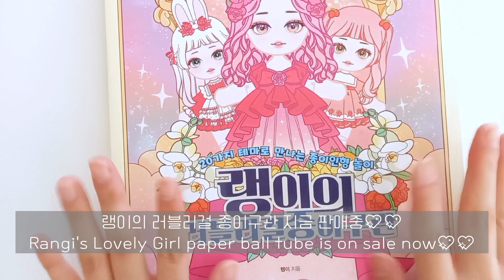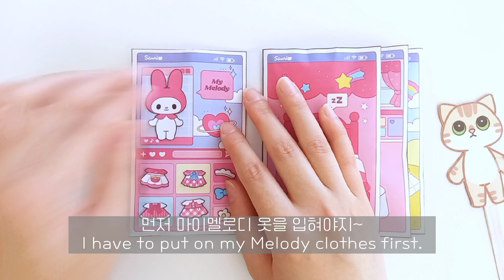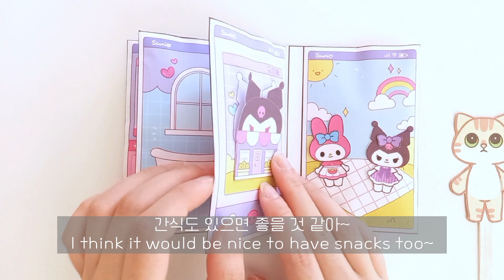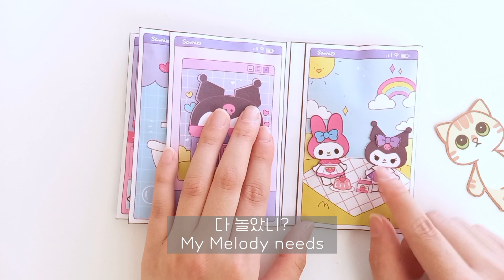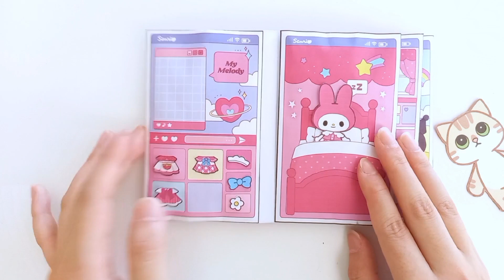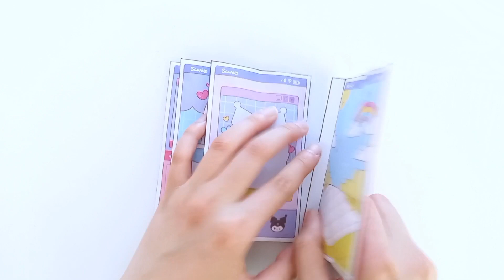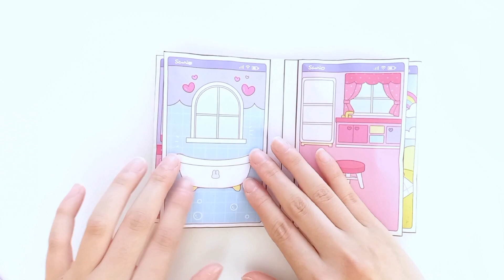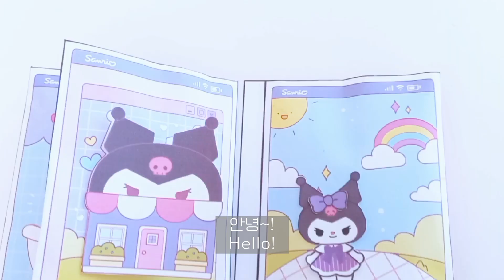(SUb)💕마이멜로디 핸드폰 스퀴시북 만들기💕/💌무료 도안공유💌/종이구관 그리는법/쉬운 만들기/페이퍼 크래프트/미니어쳐/종이인형 옷입히기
그림 신청은 받지 않습니다❤
종이구관은 재접착풀로 붙여요❤
도안은 '메디방페인트'라는 프로그램으로 그려요❤
블로그에서 도안이 보이지 않으면 다음 페이지로 넘기세요❤

도안은 블로그에 올려놨어요!
필요하신 분은 받아가세요😚😚

나만의 캐릭터를 그리고 싶다면?🔽
내 최애는 내가 그린다